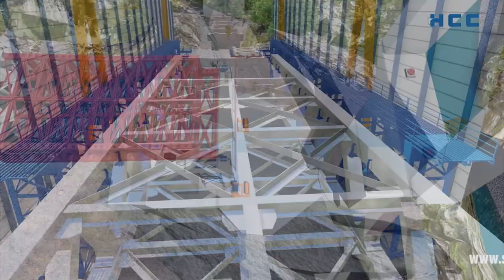Anji Khad Cable Stayed Bridge